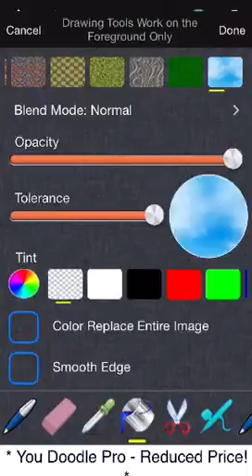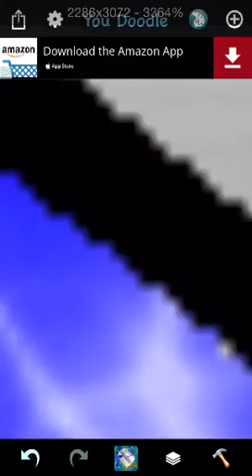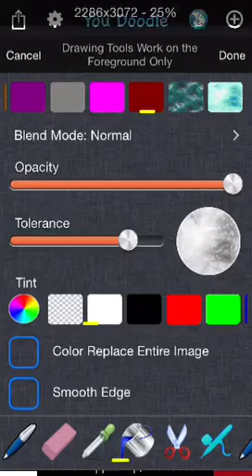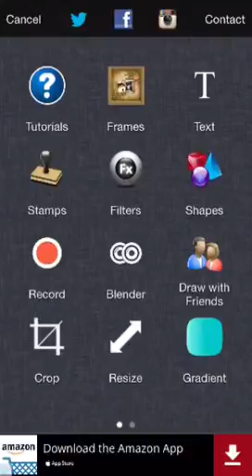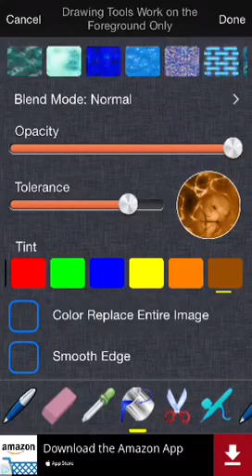Speed editing and art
Speed editing and art - Music is Boulevard of broken dreams by Green Day